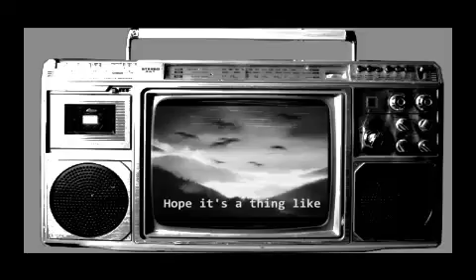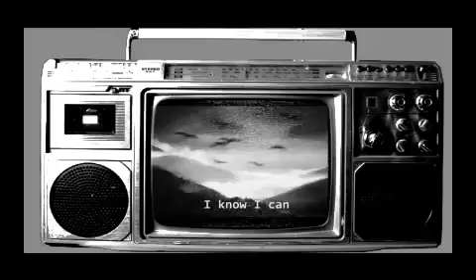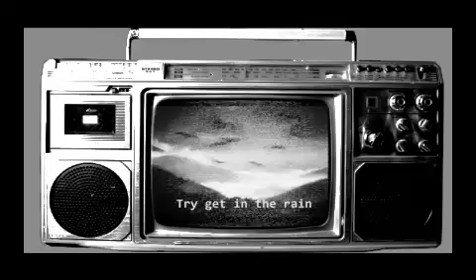Mastertape - Hope (Official Video Lyrics)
from Street 89 Demo, released June 11, 2021
Music composed by Achol, Dini, and Eli
Lyrics written by Achol
Recorded, mixed and mastered by Nosebleed Garage Studio

Volter Media Records